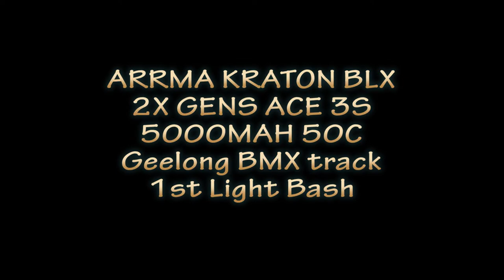Arrma Kraton BLX | First light bash with my Kraton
sorry in this video the cam was a bit off so it cut off lower than normal ie the cam was aimed a bit high